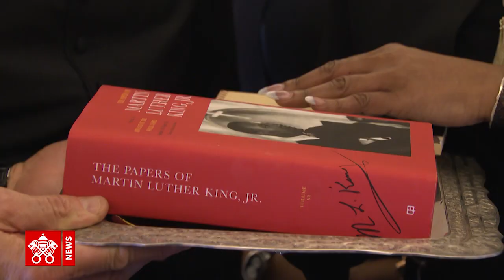Papa Francesco udienza Berenice Albertine King 2018-03 -12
La figlia del pastore afroamericano Martin Luther King impegnata nella difesa dei diritti umani e della pace è in Italia per ricevere un Premio internazionale. A 50 anni dalla morte del padre oggi ha incontrato il Papa